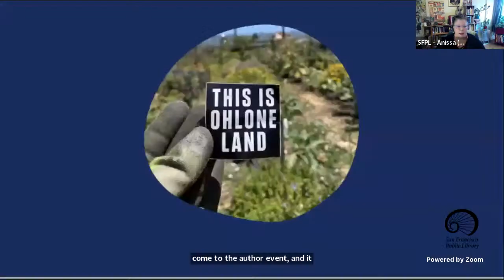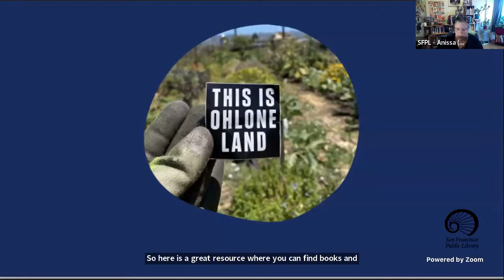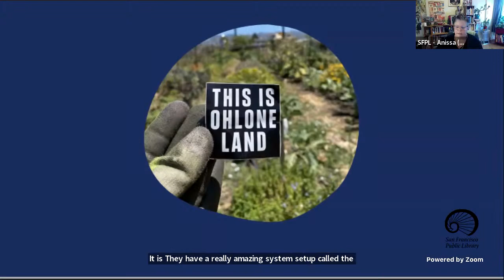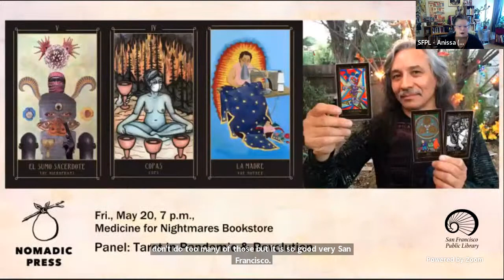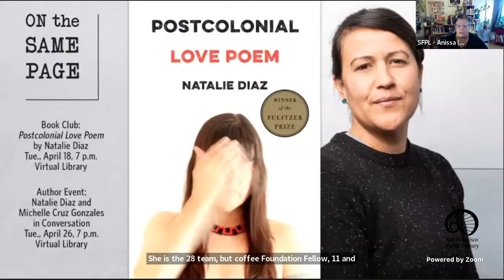Author: Natalie Diaz and Michelle Cruz Gonzales in Conversation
An evening with 2021 Pulitzer Prize in Poetry winner, Natalie Diaz in conversation with author and educator Michelle Cruz Gonzales.

Postcolonial Love Poem is an anthem of desire against erasure. Diaz studies the body through desire and the preservation of Native American lives and cultures, suggesting that to exist as a Native in a world with a history of colonization and genocide is itself a form of protest and celebration. In this new lyrical landscape, the bodies of Indigenous, Latinx, Black and brown women are simultaneously the body politic and the body ecstatic. In claiming this autonomy of desire, language is pushed to its dark edges, the astonishing dunefields and forests where pleasure and love are both grief and joy, violence and sensuality. Postcolonial Love Poem unravels notions of American goodness and creates something more powerful than hope—a future is built, future being a matrix of the choices we make now, and in these poems, Diaz chooses love.

Postcolonial Love Poem is the Winner of the 2021 Pulitzer Prize in Poetry, Finalist for the 2020 National Book Award, a Finalist for the 2020 Forward Prize for Best Collection, among others.

Natalie Diaz was born and raised in the Fort Mojave Indian Village in Needles, California, on the banks of the Colorado River. She is Mojave and an enrolled member of the Gila River Indian Tribe. Her first poetry collection, When My Brother Was an Aztec, was published by Copper Canyon Press in 2012. She is 2018 MacArthur Foundation Fellow, a Lannan Literary Fellow and a Native Arts Council Foundation Artist Fellow. Diaz was awarded a Bread Loaf Fellowship, the Holmes National Poetry Prize, a Hodder Fellowship and a PEN/Civitella Ranieri Foundation Residency, as well as being awarded a US Artists Ford Fellowship. Diaz teaches at the Arizona State University Creative Writing MFA program.

Michelle Cruz Gonzales is an English professor and author of the memoir, The Spitboy Rule: Tales of a Xicana in a Female Punk Band which is taught in colleges and universities all over the United States. She has essays and fiction in anthologies by Putnam, PM Press, Seal Press and Literary Kitchen, and she has published online in Longreads, The Los Angeles Review of Books, Latino Rebels and Mitu. She recently completed a satirical novel about near-future-California that secedes from the US and forces intermarriage between whites and Mexicanos for the purpose of creating a race of beautiful, intelligent, hardworking people and she is currently at work on a screenplay.